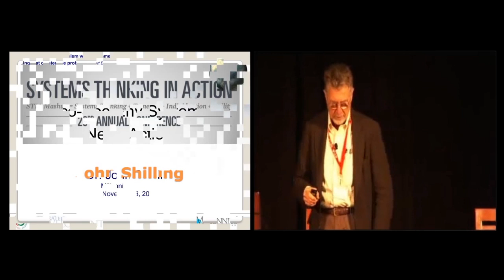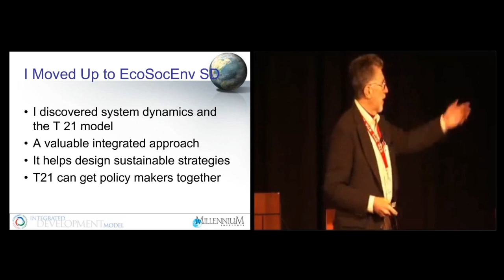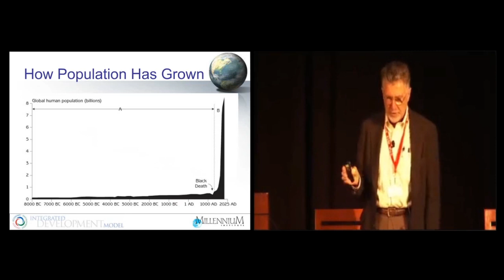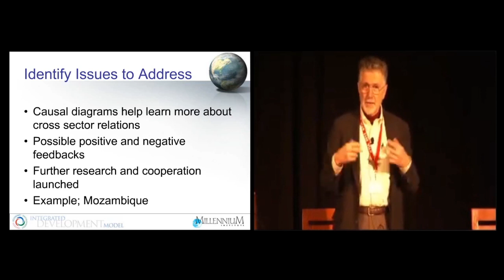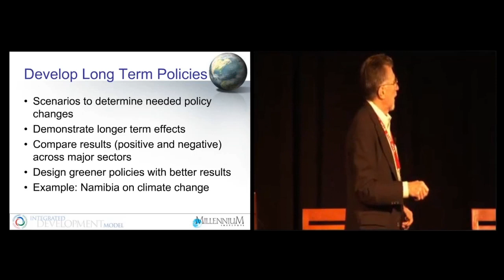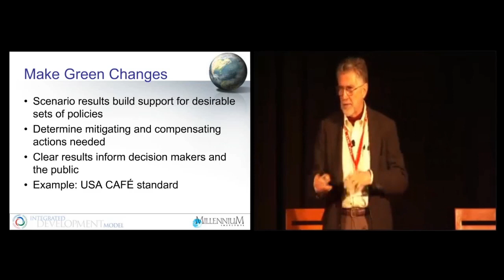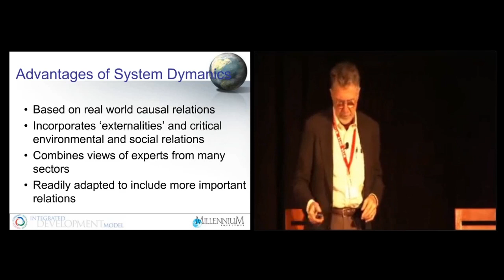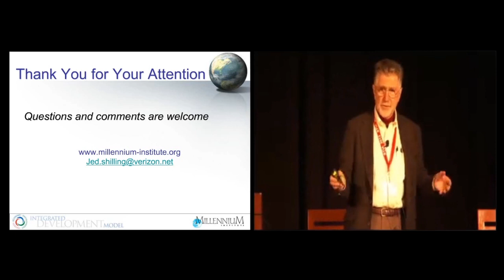John Shilling STIA2013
John Shilling: Sustaining the Eco-Soc-Env System